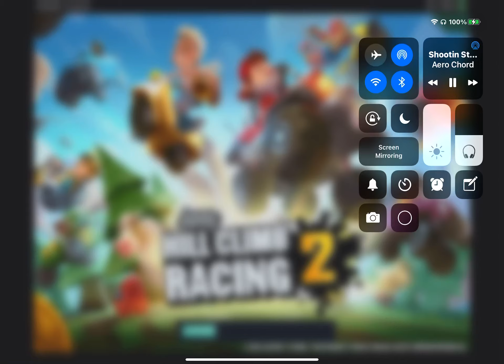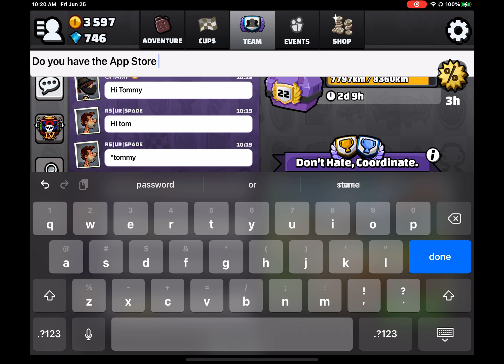HCR2|Doing daily race flipway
Song:Shootin Stars-Areo chords